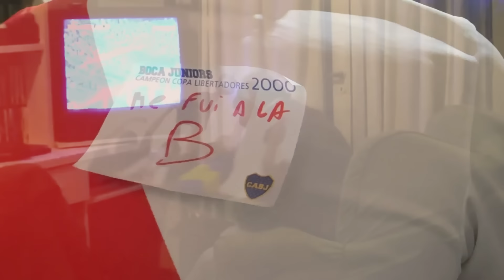River vs Libertad | Reacciones de Amigos | Copa Libertadores 2024